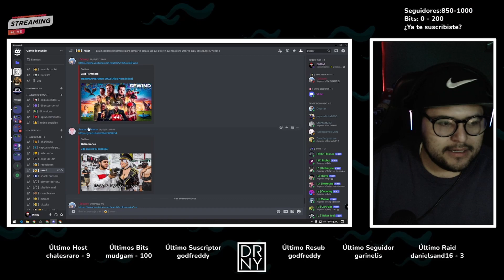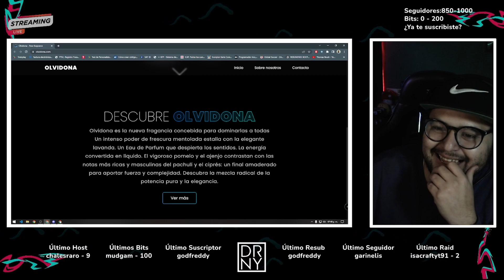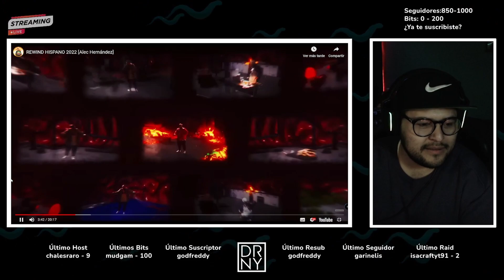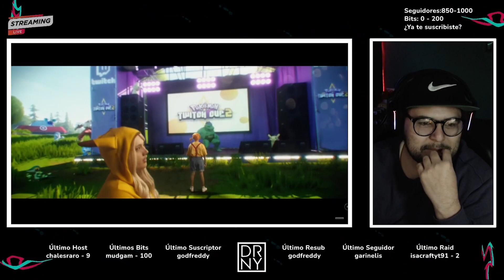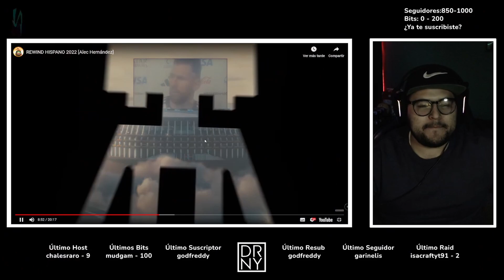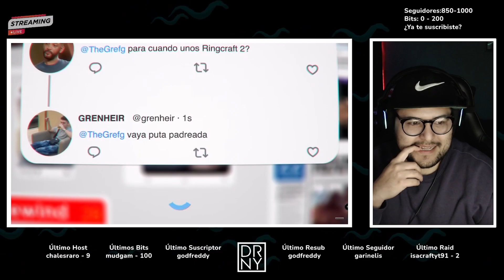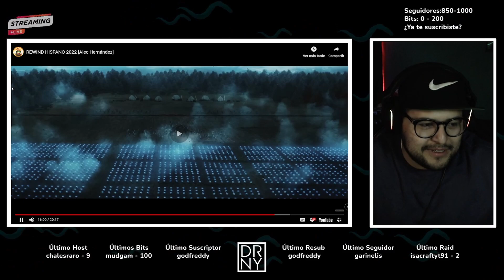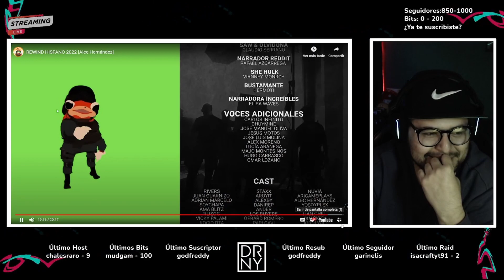Reaccionando al Rewind 2022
Aquí les comparto mi reaccion al Rewind Hispano 2022 sacado de mi directo en Twitch

Les dejo el link del creador que es Alec Hernandez y del Rewind Original